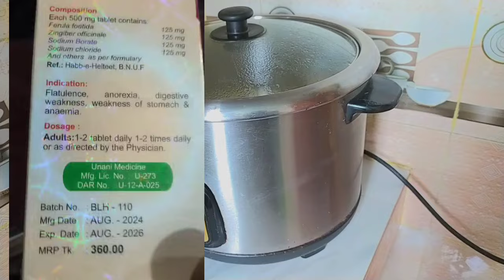ডায়েটে একদিন অনিওম হলে পরের দিন যেভাবে ডায়েট করি ❤️ওজন বারাতে দিয়ে দিলাম সমাধান ☺️Mashrafis mom.